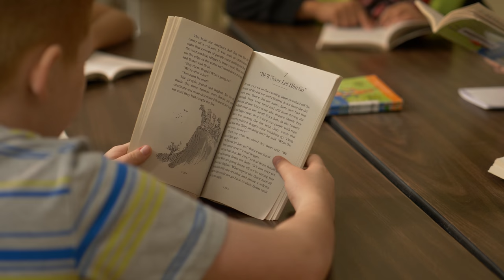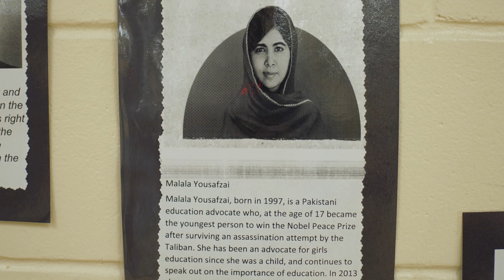OCPS | SPOY 2018 Kim Rop — Paraprofessional — Andover Elementary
Kim Rop, paraprofessional
Andover Elementary

Ms. Rop has a genuine passion for serving and a knack for inspiring leadership by example. In addition to her daily duties, she leads Andover Serves, the school’s community service team, coordinating donations of food, clothing, and volunteer hours to local organizations. She’s also a key member of the “Leader in Me” initiative. Students call Ms. Rop a hero and staff has referred to her as the glue that holds the school together. She manages to be everywhere all the time, willing to jump in and roll up her sleeves – and is always sporting a smile!